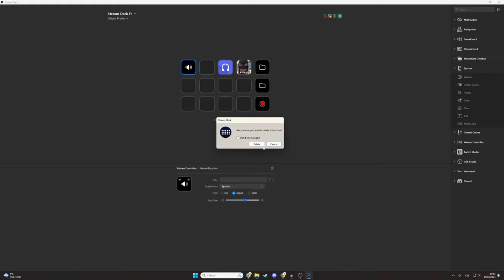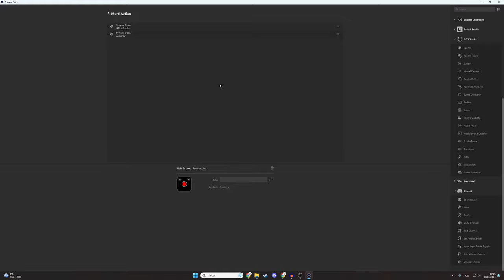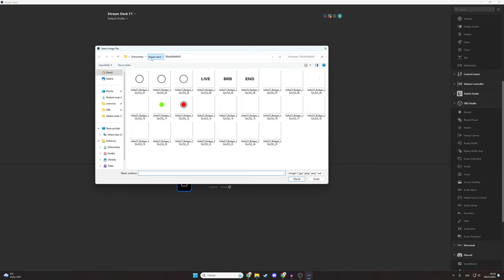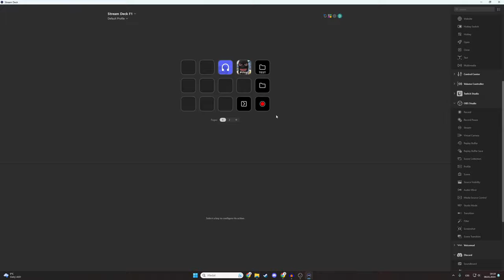Elgato Stream Deck F1 Manager 2023 Edition Unboxing